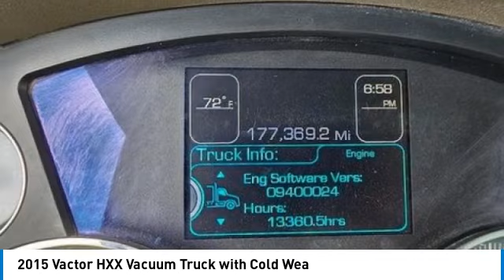2015 Vactor HXX Vacuum Truck with Cold Wea 071989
2015 Vactor HXX Vacuum Truck with Cold Wea

1941 south 42nd st suite 416J

2015 Vactor HXX Vacuum Truck with Cold Weather Package The 2015 Vactor HXX with Cold Weather Package stands as a pinnacle in industrial vacuum excavation technology, renowned for its efficiency and resilience in challenging environments. Engineered to excel in cold climates, this truck features specialized insulation and heating systems that ensure reliable operation even in freezing temperatures. With its powerful suction capabilities and advanced filtration, it efficiently handles a wide range of excavation and cleaning tasks, from municipal sewer maintenance to industrial site cleanup. The Vactor HXX's ergonomic design and intuitive controls enhance operator comfort and productivity, making it a preferred choice for municipalities and contractors alike who demand peak performance year-round. Mileage:177,369Engine hours: 13,360Water pump hours: 4643.8 Blower hours: 4842New boom hose and final filter Located in Williston, ND 58801For more information, please call and mention ID 071989